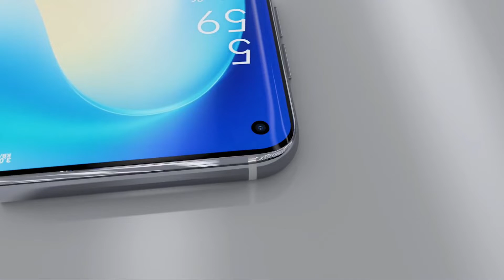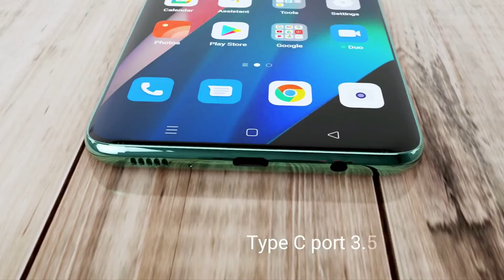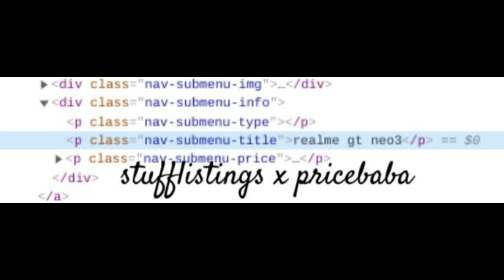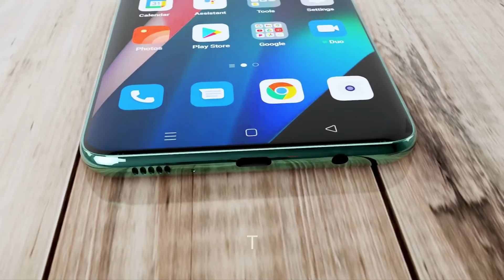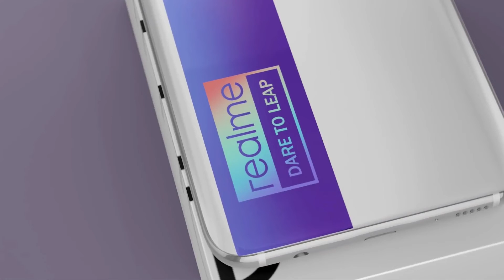Realme GT Neo 3 [bangla] India launch appears on Realme India website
The Realme GT Neo 3 will feature a 6.7-inch Full HD+ AMOLED display with 120Hz refresh rate. For selfies, the device is said to sport a 16MP front camera and a triple rear camera setup 50-megapixel + 8-megapixel + 2-megapixel triple rear camera.
The smartphone features the upcoming MediaTek Dimensity 8100 chipset. Which will likely be clubbed with 8 GB / 12 GB of RAM and 128 GB / 256 GB / 512 GB of internal storage. On the software side is expected to arrive with Realme UI 3.0 flavored Android 12 OS out of the box. It will be equipped with an in-screen fingerprint scanner.

The RMX3560 variant of the GT Neo 3 will feature a 4,500mAh battery, which will carry support for 150W rapid charging. On the other hand, the RMX3562 model may come packed with a 5,000mAh battery with 80W fast charging support. Probably, the GT Neo 3 will debut in March in China.

Music Credits
NCS MUSIC